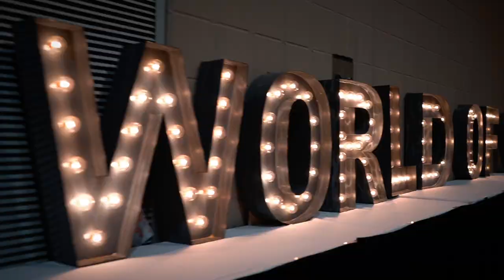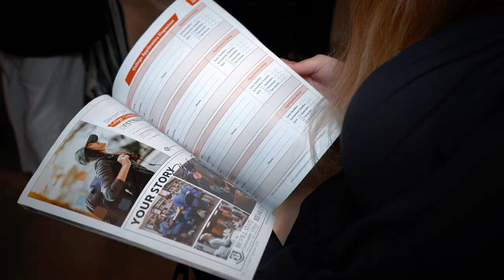JLDC 2018 | Conference Recap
Video highlights of the 2018 Joint Leadership Development Conference on December 3-4, 2018 in Birmingham.